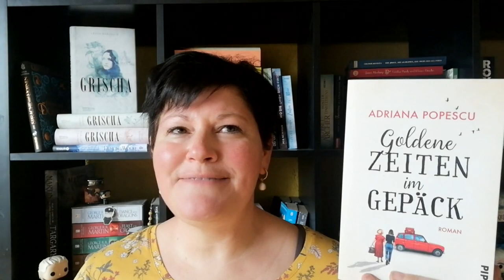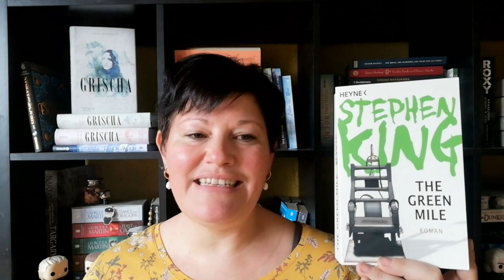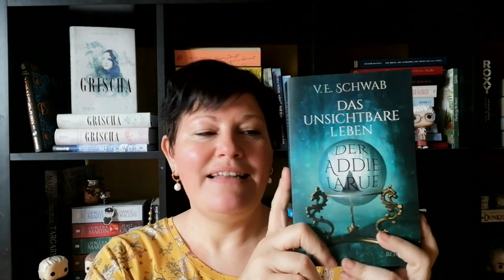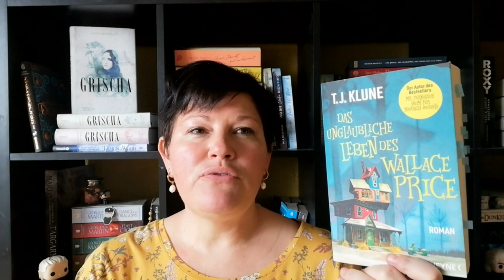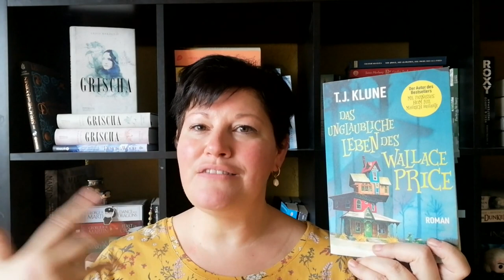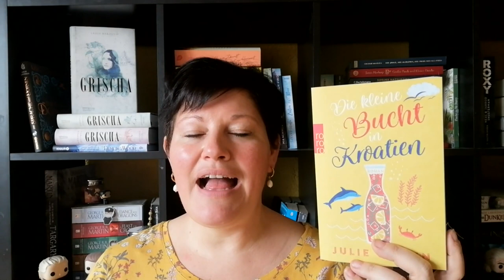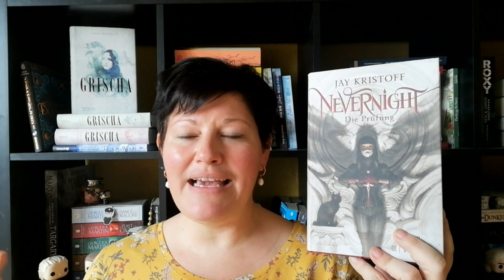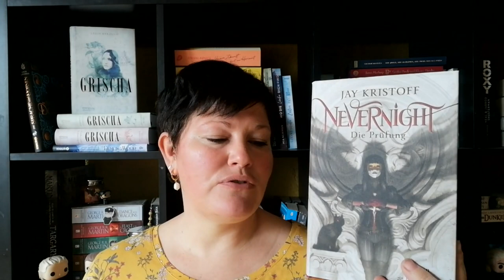Diese Autoren kaufe ich blind | LadyoftheBooks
-- Öffne mich --
Die liebe Tanja von @MsDrunkenCherrysBuecherstapel hat ein paar Autoren vorgestellt, die sie ganz automatisch kauft. Ich stelle euch hier meine Autoren-Lieblinge vor, die ich auch ohne das Lesen des Klappentextes kaufe!
Welche Autoren kaufst du automatisch?